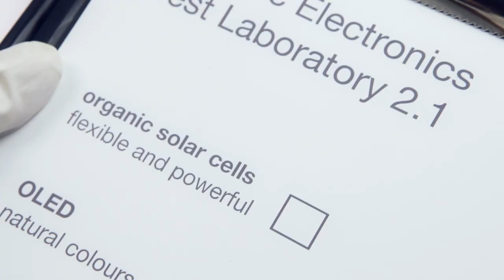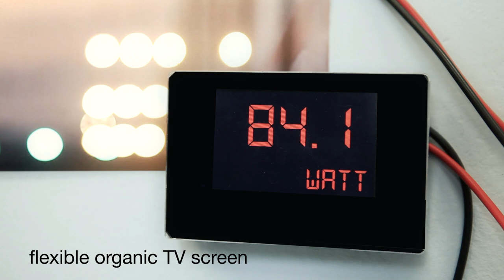Best of amazing organic electronics HD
Organic Electronics Unique European Products on the Horizon

COLAE
Commercialising Organic and Large Area Electronics

Movie has received funding from the European Community's Seventh Framework Programme under grant agreement n° FP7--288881